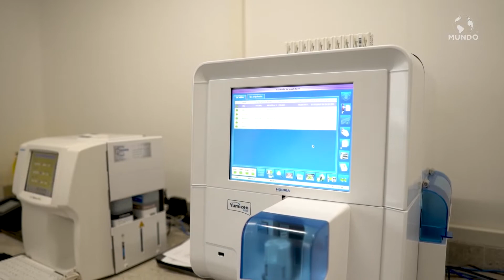HORIBA BRASIL - JUNDIAÍ/SP - MUNDO EMPRESARIAL